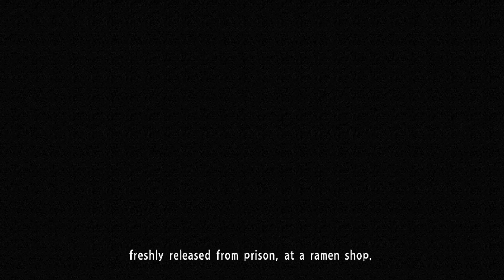Let's Play: Yakuza 0 Part 9- Nightmare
Part Nine of my Yakuza 0 Let's Play Series.